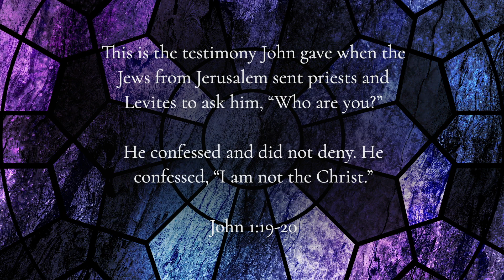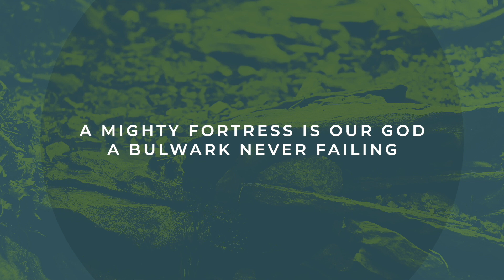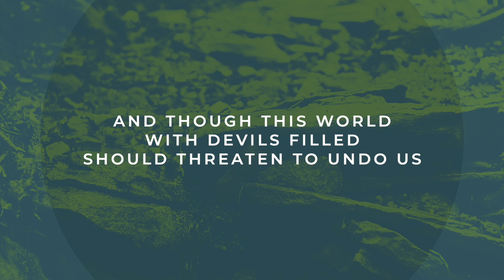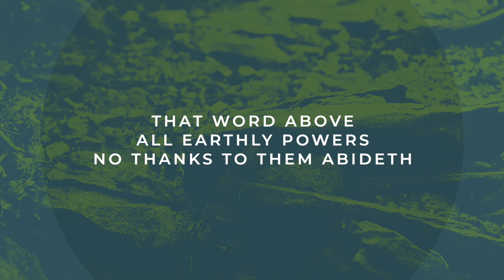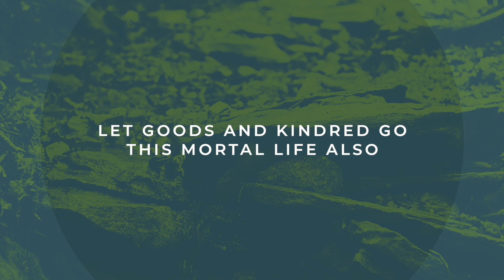Monday, November 1 or Tuesday, November 2, 2021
Chapel for Monday, November 1 or Tuesday, November 2, 2021
Used with permission CCLI License CSPL090473​.